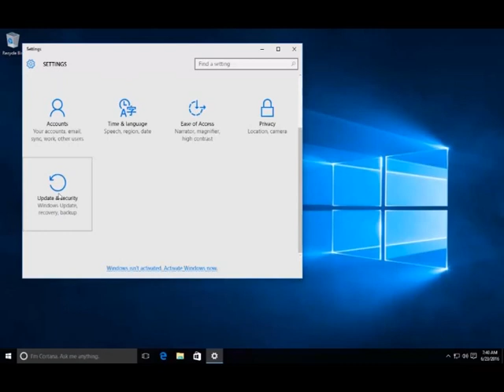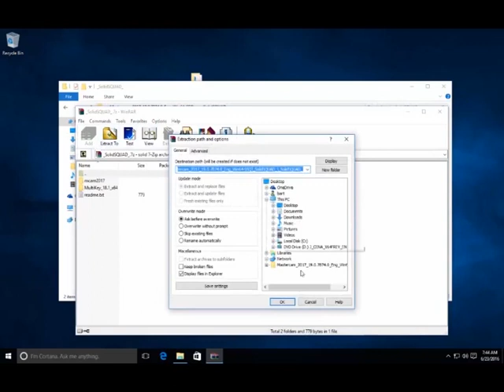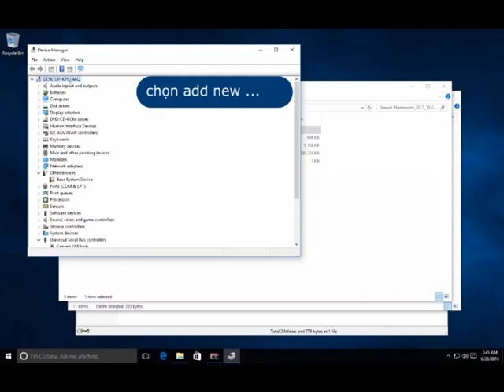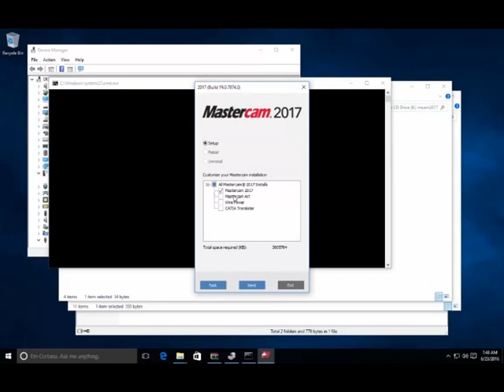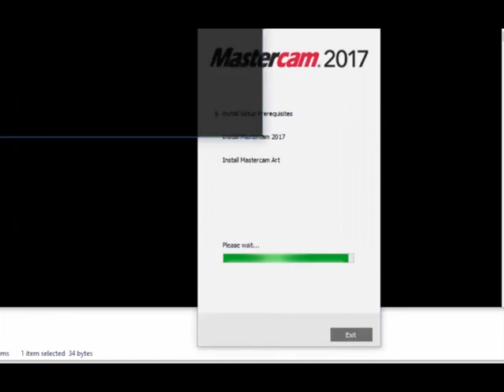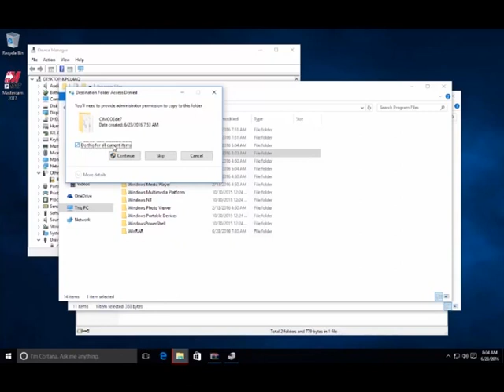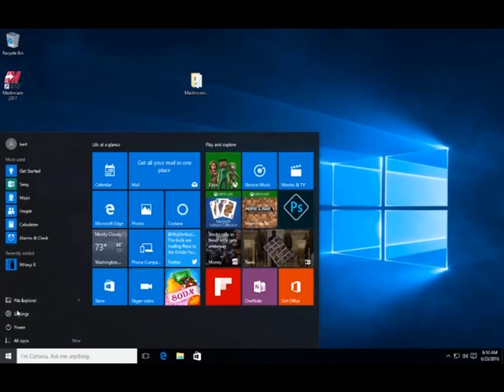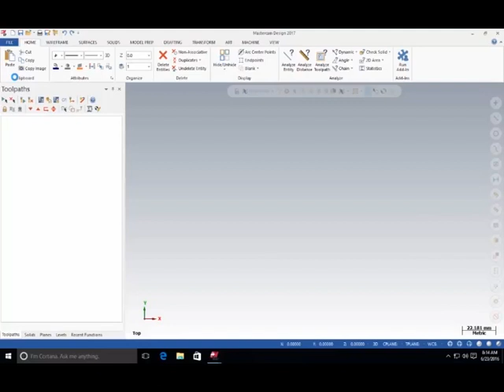Hướng dẫn cài đặt Mastercam 2017 - How to install mastercam 2017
Hướng dẫn cài đặt Mastercam 2017
How to install mastercam 2017

➤- Đừng ngần ngại chia sẻ những ý tưởng của bạn cho chúng tôi biết.
➤- Nếu thấy hay hãy bấm vào Đăng Ký & Like để ủng hộ kênh và tạo động lực để kênh cập nhật những video mới nhất.
➤- Cho biết ý kiến của bạn bằng cách comment vào bên dưới video

♡♡♡CHÚC CÁC BẠN VUI VẺ VÀ DỒI DÀO SỨC KHỎE♡♡♡